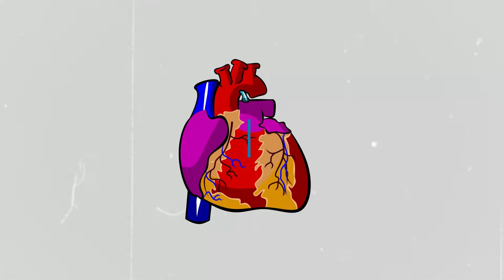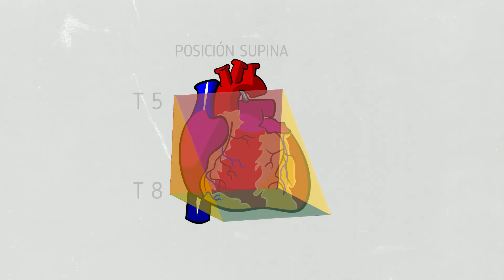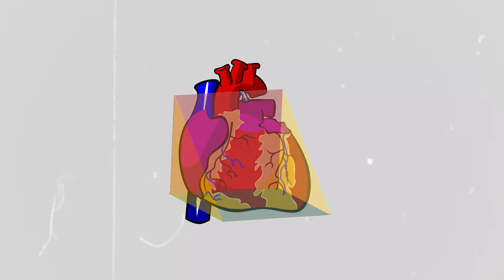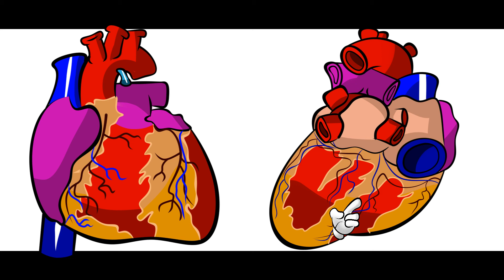ANATOMIA CARDIOVASCULAR PARTE 1: ORIENTACIÓNDEL CORAZÓN,CARAS CARDIACAS Y SURCOS CARDIACOS.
VIDEO PARA CONSULTA Y ESTUDIO RAPIDO SOBRE EL CORAZON.
SI EL CONTENIDO ES DE SU AGRADO INVITAMOS A VISITAR NUESTRAS DEMÁS REDES.